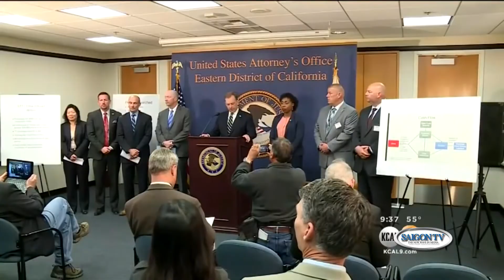SGTV 0406 Chieu 5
SAIGON TV - Đài Truyền Hình Việt Ngữ Hàng Đầu Tại Hải Ngoại

SAIGON TV 57.5 - Xin chân thành cảm tạ tất cả quý vị khán đã ủng hộ SaigonTV trong suốt 15 năm qua. SaigonTV không ngừng cố gắng để mong mang lại những thông tin cập nhật và hữu ích mỗi ngày.  Để được xem chương trình cua SaigonTV MỌI LÚC, MỌI NƠI, xin quý vị đăng ký Channel Youtube cua Saigon để được thông báo nhửng chương trình mới nhất.  Quý vị cũng có thể tải ứng dụng (APP - Android/Iphone) của SaigonTV để tiện việc theo dõi tất cả chương trình của Saigon TV.

"Tin Chính Trị" "Tin Tuc" "Thời Sự" "Tin hay" "Tin Nóng" "Saigon TV 57.5" "Saigon TV" "tin Tử Vi" "tin Thế Giới" "tin Á Châu" "tin Việt Nam" "tin Hoa Kỳ" "Tin Trung Quốc" "Tin Biển Đông" "bình luận thời sự" "Tin Tổng Hợp" "tranh chấp biển đông" "tin nhanh" "tin viet" "tin moi" "tin tuc online" "tình hình biển đông" "tin tuc bien dong" "bao online" "thoi su online" "tv online" "xem tin tuc" "tin 24h" "tin tuc hang ngay" "tin vui vietnam" "tin la vietnam" "chuyen la the gioi" SaigonTimes, Saigon Times